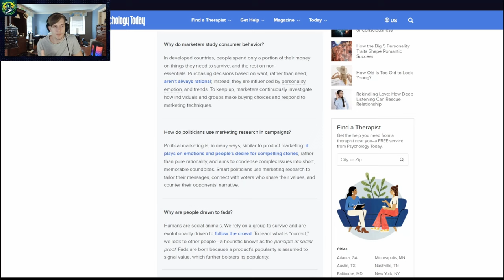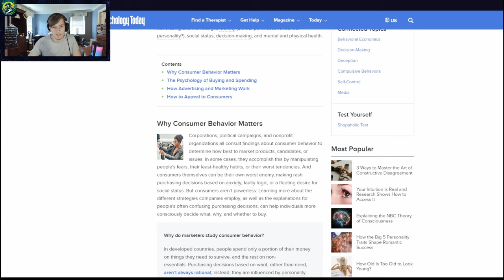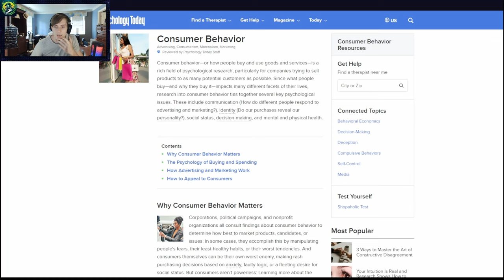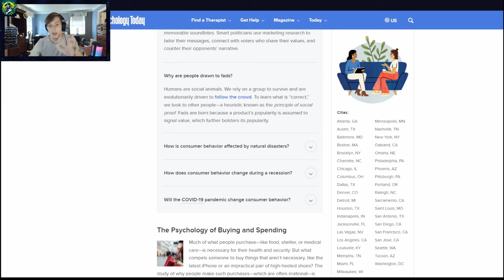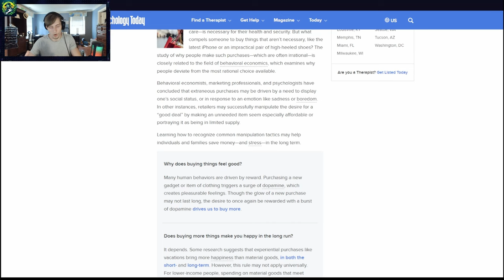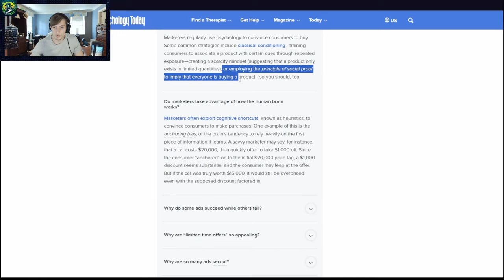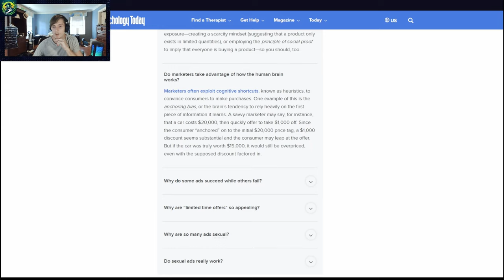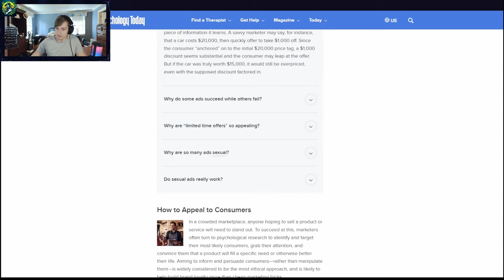How YouTubers Use Psychology to Manipulate You.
Hey everyone,

Today, I’m diving into a topic that’s been on my mind for a while: how YouTubers use psychological tactics to clickbait their videos. It’s time to shed light on the dark side of content creation and explore how these strategies impact viewers like you and me.

What We Will Discuss
The psychology behind clickbait titles and thumbnails.
Emotional manipulation and viewer engagement
The impact of clickbait on viewer trust and satisfaction
Examples of common clickbait tactics
My personal thoughts and experiences with clickbait